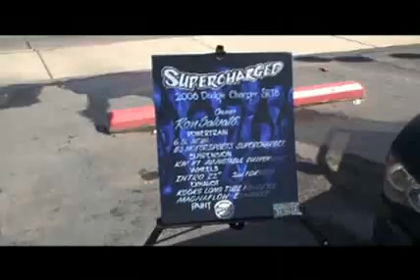Zangara Dodge Labor Day weekend Mopar Car show....